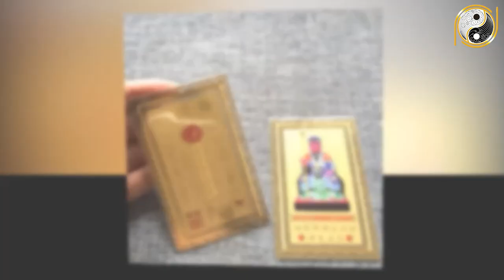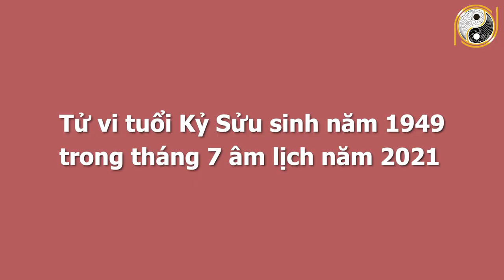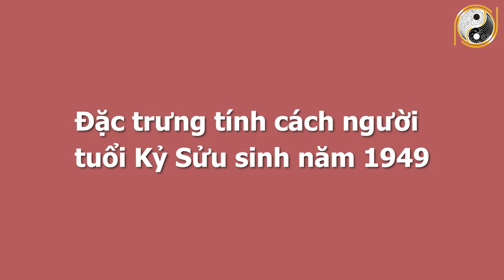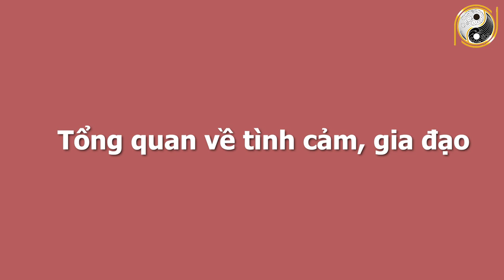Xem Tử Vi tuổi Kỷ Sửu 1949 Tháng 7 Âm Lịch May Mắn Liên Tục, GIÀU CÓ VÔ ĐỊCH, Đếm Tiền Sái Tay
01. Linh phù giải hạn
02. Hồ lô hóa giải Ngũ Hoàng
03. Mai Hoa Phú Quý
04. Gương bát quái tinh cầu
05. Kim bài thái tuế 2023
06. Vòng tam hợp Dần Ngọ Tuất
07. Vòng tam hợp Thân Tý Thìn
08. Vòng tam hợp Hợi Mão Mùi
09. Vòng Tam Hợp Tỵ Dậu Sửu
10. Bát bảo tâm kinh
11. Minh Quang pháp bảo cầu
12. Minh Quang pháp bảo lục giác
13. Tỳ Hưu Lộc Tài (Đồng)
14. Tỳ Hưu Khai Vận ( Bạch Ngọc)
15. Bách Niên Tụ Tài ( tụ tài lộc)
16. Song long ngọc ấn ( ấn thăng quan)
17. Kim bài ngũ Lộ Thần Tài
18. Hồ lô bình an ( treo xe)
19. Móc khóa văn xương
20. Ống bút văn xương gỗ đào
21. Bút văn xương gỗ đào
22. Bút văn xương gỗ đào nhỏ
23. Hoa mai kim tiền ( mạ vàng )
24. Các vật phẩm phong thủy khác Xem Tử Vi tuổi Kỷ Sửu 1949 Tháng 7 Âm Lịch May Mắn Liên Tục, GIÀU CÓ VÔ ĐỊCH, Đếm Tiền Sái Tay.